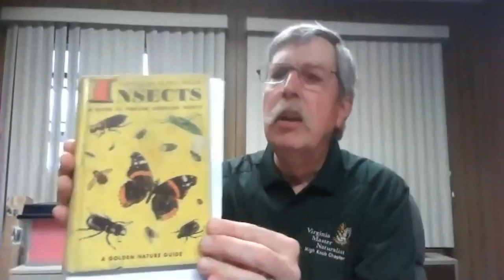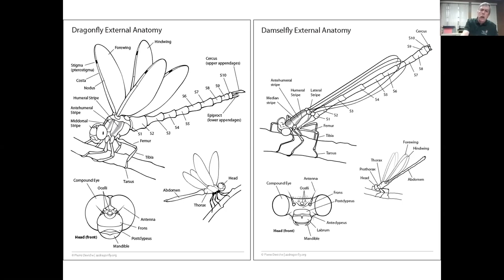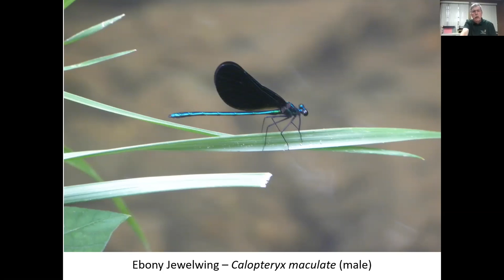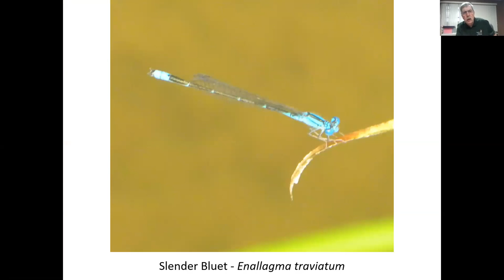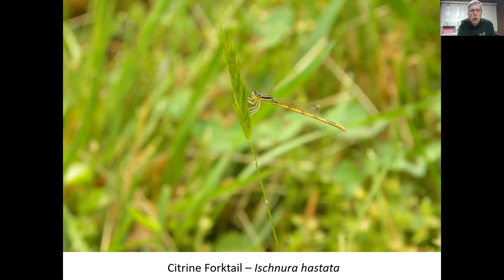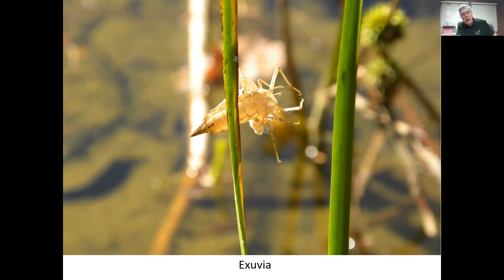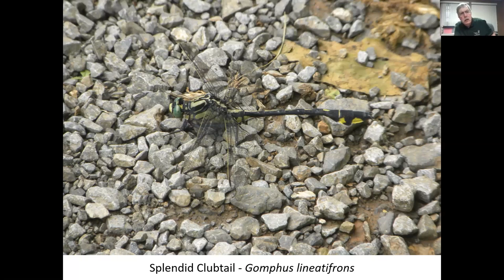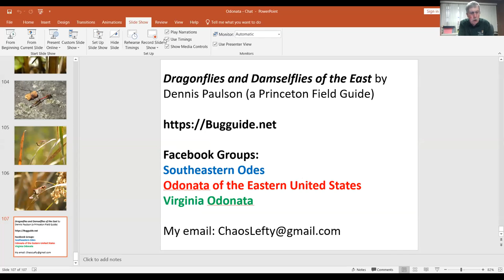Dragonflies & Damselflies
Zoom presentation by University of Kentucky and Virginia Tech Extension and guest speaker Chris Allgyer